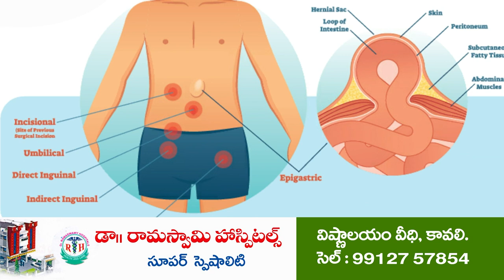ఎన్న‌డూ లేని విధంగా స‌ర్వేప‌ల్లి నియోజ‌క‌వ‌ర్గం అభివృద్ధి...@N3NEWS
- ఎన్ని పనులు అవసరమైతే... అన్ని పనులకు నిధుల మంజూరు.
- అధికారులు, ప్రజాప్రతినిధులతో మంత్రి కాకాణి సమీక్ష